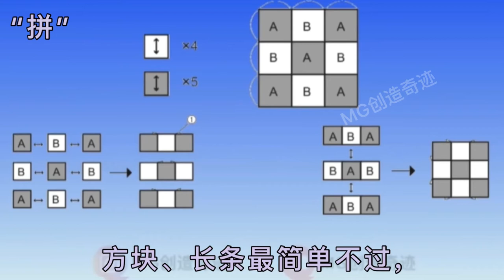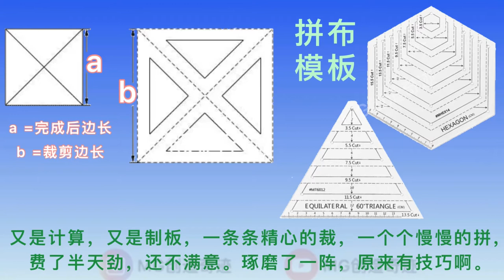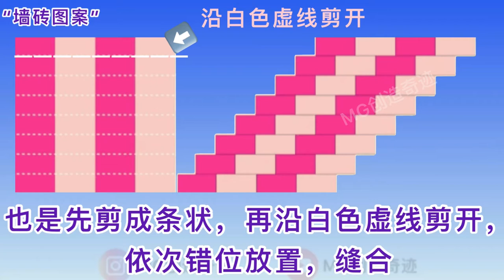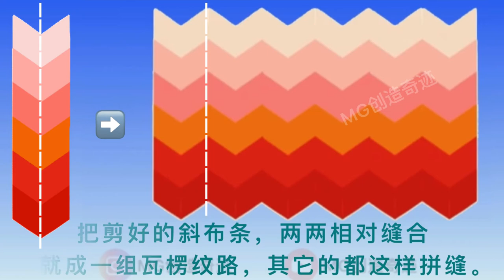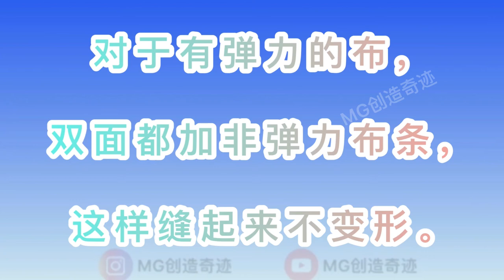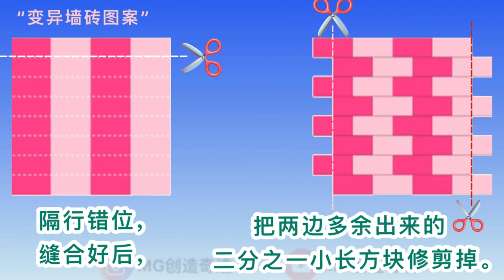拼布中的“拼”与“缝”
今天我来介绍拼布中的“拼”与“缝”，
看见漂亮的拼布作品，被子、桌布、包包、小物件，忍不住大展拳脚，
翻出“宝贝”来开拼。
我知道理论跟实践是有差距的，上手更加证明了：想象跟动手真不是一回事。
明明想的很完美，可拼出来呢，不是缝没对齐，就是针脚不平顺，
或者形状跟预计有差异。
失败几次之后，总结几个拼布小技巧：

0:10        拼布中的“拼”与“缝”
0:39         一、先说“拼”
1:30        “格子图案”
1:48        “墙砖图案”
2:22        “变异墙砖图案”
2:40        “瓦楞图案”
3:13        “三角形”
3:45        再说“缝”

🔔information🔔

这个视频是关于拼布中的“拼”与“缝”教學 -

与很多需要它的人分享这个视频。

my channel,
MG创造奇迹

*Diy fantastic bag *Diy shopping bag   *Shopping bag tutorial *Easy handbag tutorial
*Simple bag tutorial *Diy easy bag  *Basic bag tutorial *Diy any occasion handbag
*Super cute bag tutorial *Diy lovely bag *Elegant bag tutorial
 *Fantastic sewing project *Fantastic bag tutorial
how to make a , كيفية صنع كيس م, как да си направите ,
 hoe een handgemaakte , kuidas teha  איך לעשות תי, hoe om 'n handgemaakte ,作り方, kung paano gumawa ng isang , come fare , 가방 만,
како да се , comment faire, როგორ გააკეთო , कैसे एक बैग, cara membuat, come fare, cum sa faci , วิธีทำก, bir çanta nasıl, como fazer , как сделать,làm thế nào，
як зробити ，ஒரு பையை ，ako urobiť ，如何制作
❤影片关键词❤
, Super cute bag tutorial, Diy lovely bag, Elegant bag tutorial, Fantastic sewing project, Fantastic bag tutorial, How to make a no sew bag, Embroidered bag tutorial, One shoulder cross-body bag tutorial, Women small handmade bag tutorial, Shoulder bag tutorial, Chinese style women handbag tutorial, New latest bag tutorial, Backpack bag tutorial, School bag tutorial, Fashion womens bag tutorial, Best carry on bag